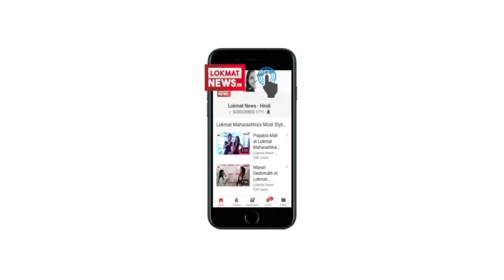Filmy Chuski | Daily Dose of Hot Gossips & Latest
फिल्मी चुस्की में आज देखिये, लोकमत महाराष्ट्रीयन ऑफ द ईयर 2018' में छाया बॉलीवुड, करीना व अक्षय को मिला स्पेशल अवार्ड, दीपिका पादुकोण से शादी की खबरों पर पहली बार बोले रणवीर, बहुत दिनों से चल रही थी शादी की चर्चाएं, कपिल शर्मा की एक्‍स गर्लफ्रेंड की बहन नीति सिमोस ने  लिखा को खत, कहा हम आपकी बहुत फ्र‍िक करते हैं, 100 करोड़ के बाद अब 150 करोड़ की तैयारी में टाइगर श्रॉफ की फिल्म, उन्नाव रेप केस में बॉलीवुड हस्तियों का आ रहा रिऐकशन, ऋचा चड्ढाने कहा- 'बेटी बचाओ' नहीं, 'बेटी हम से ही बचाओ' का होना चाहिए नारा.